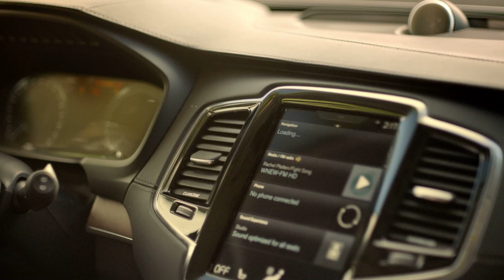Vovlo Service | Patrick Volvo Cars | Schaumburg, IL.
Patrick Volvo Service is making it easy and convenient to schedule Volvo service anytime or anywhere!

5 promises to simplify your life:
1. A lifetime parts and labor warranty
2. Complimentary diagnostics
3. Technical software upgrades
4. Complimentary car wash
5. Alternate transportation if your vehicle needs to stay with us

So, you can live life uninterrupted

You can schedule service online or over the phone with a Patrick Direct Representative

We use only Volvo Genuine Parts making sure that your Volvo safety systems are working together seamlessly.

We invite you to service your Volvo at Patrick Volvo Cars located at 1600 E. Higgins Rd.

Taking Care of You Every Day, That's The Patrick Promise!